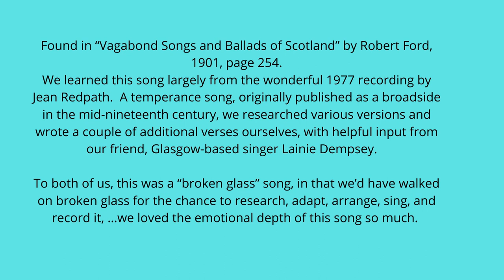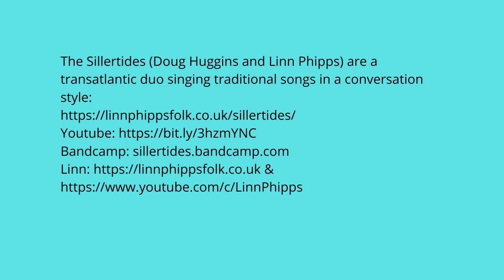Johnny Ma Man, sung by Sillertides - Linn Phipps and Doug Huggins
Found in “Vagabond Songs and Ballads of Scotland” by Robert Ford, 1901, page 254.
We learned this song largely from the wonderful 1977 recording by Jean Redpath.   A temperance song, originally published as a broadside in the mid-nineteenth century, we researched various versions and wrote a couple of additional verses ourselves, with helpful input from our friend, Glasgow-based singer Lainie Dempsey.

To both of us, this was a “broken glass” song, in that we’d have walked on broken glass for the chance to research, adapt, arrange, sing, and record it, …we loved the emotional depth of this song so much.

Traditional song (Roud 845, Mudcat 2144) recorded by the Sillertides (Linn Phipps and Doug Huggins).  We dedicated this video affectionately to our friend in song Lisa Null, inspirational North American traditional singer and endless supporter of other singers, and to her partner Charlie Baum.  Lisa is well known not only as a traditional singer – of American, Irish and British songs, but also as a song researcher, teacher and record producer as co-founder of the Green Linnet label.  We chose this song for Lisa as it reflects a mature, warm and settled partnership between the man and the woman in the story, it’s a real ballad - and it’s our all-time favourite.  Very sadly Lisa has now passed - we are glad that she was able to see this dedication and comment that she loved it, as “such a fun rendition of such a landmark song”.  Thank you Lisa, and we will all miss you.

The Sillertides (Doug Huggins and Linn Phipps) are a transatlantic duo singing traditional songs in a conversation style: